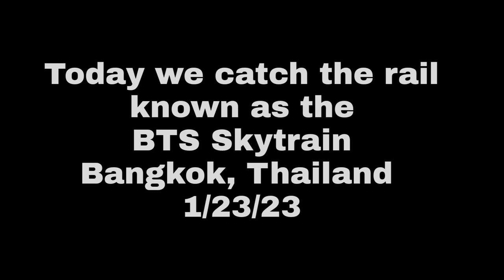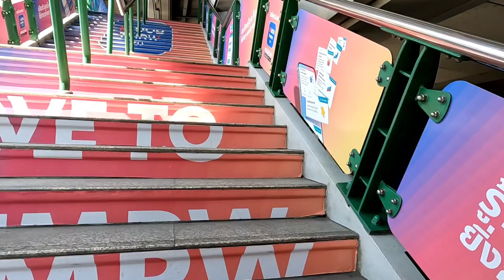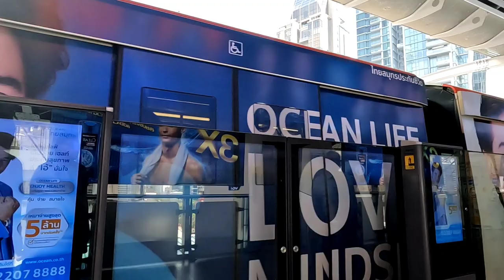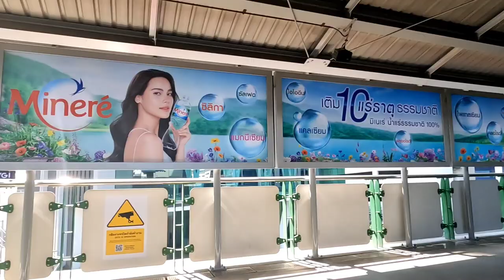We ride the rail today, Bangkok, Thailand 1/23/23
The Bangkok Mass Transit System, commonly known as the BTS Skytrain, is an elevated rapid transit system in Bangkok, Thailand. It is operated by Bangkok Mass Transit System PCL, a subsidiary of BTS Group Holdings, under a concession granted by the Bangkok Metropolitan Administration which owns the lines